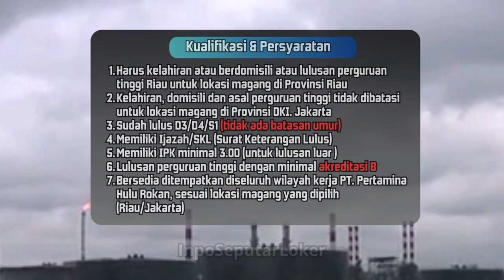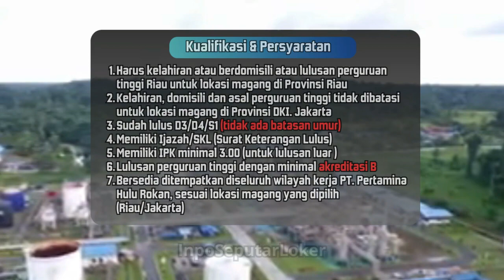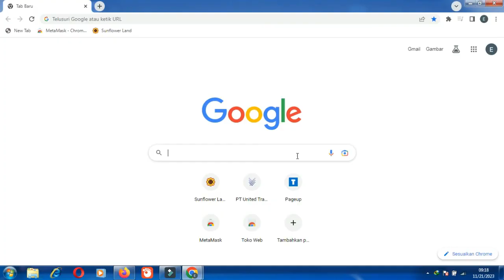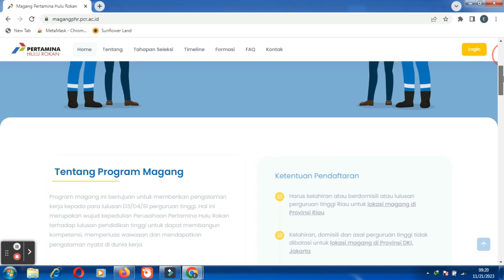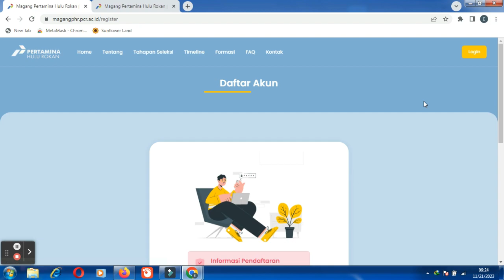MAGANG KERJA PERTAMINA ROKAN HULU (UNTUK FRESH GRADUTE NON PENGALAMAN) TIDAK ADA BATASAN UMUR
Selamat datang di channel kami Inpo seputar Loker  memberikan informasi buat sahabat pencari lowongan kerja dengan membagikan informasi lowongan kerja terbaru,terkini & terupdate semoga channel kami senatia bisa memberikan manfaat untuk kita Semua,amiiinnn.Lowongan Kerja Terbaru dari  Perusahaan Pertambangan Untuk fresh graduate non pengalaman/non skill.

Lowongan Magang di PERTAMINA HULU ROKAN Untuk Fresh Graduate Non Pengalaman Lulusan D3/D4/S1 Tanpa Batasan Umur
Batas wakktu pendaftaran 26 November 2023

jika teman-teman membutuhkan bantuan insyaalloh admin siap membantu memperisapkan berkas lamaran kerja & pendaftaran online meliputi pembuatan surat lamaran pekerjaan,CV terbaru,scan dan menggabungkan file PDF bisa DM admin via fb,ig,tiktok @InpoSeputarLoker atau kontak telegram

Nonton Vidio Dapat Cuan Buruan ambil hadiahmu di SnackVideo, siapa cepat dia dapat! Klik tautan untuk mengunduh SnackVideo, pengguna baru bisa mendapatkan hingga Rp 61000!
masukkan Kode undangan /refferal: 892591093